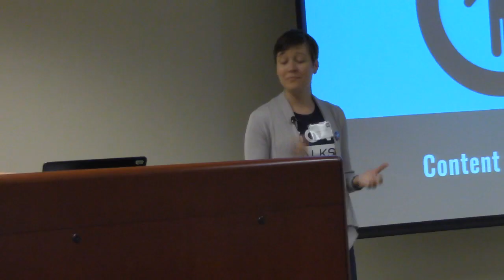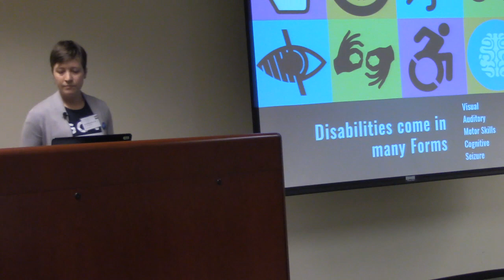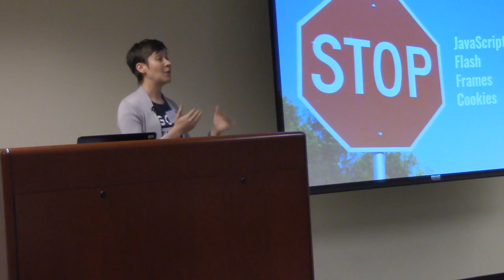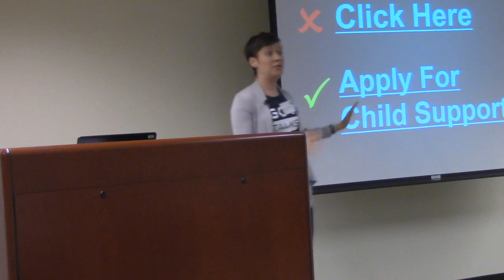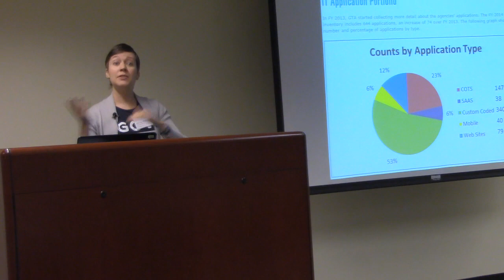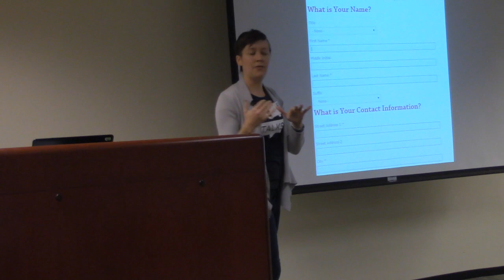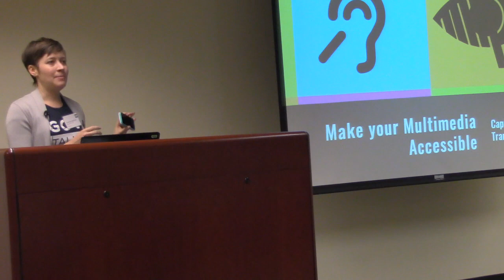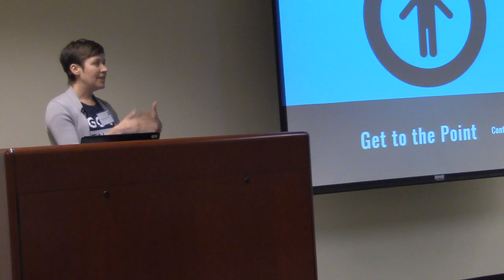GOVTalks: Making Your Website Accessible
GeorgiaGov Interactive Support Specialist Kendra Skeene speaks about the importance of making your website accessible for all users.